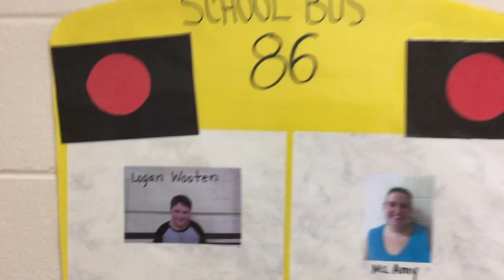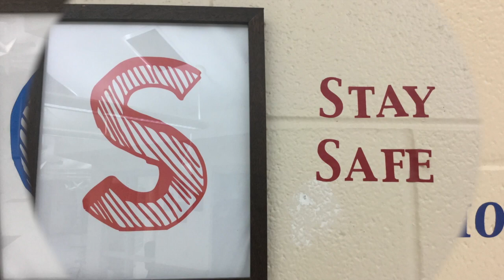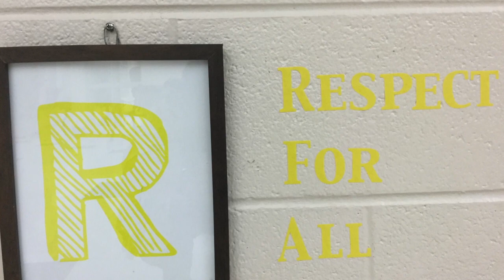The Morning Announcements - April 18, 2019